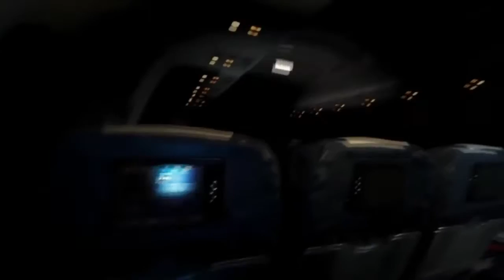ZNALAZŁEM IMIGRANTA | THE FOREST S5 #14 /w: Hitman, Driver